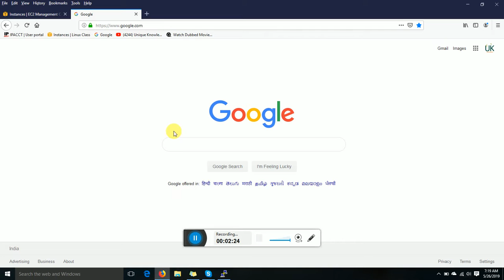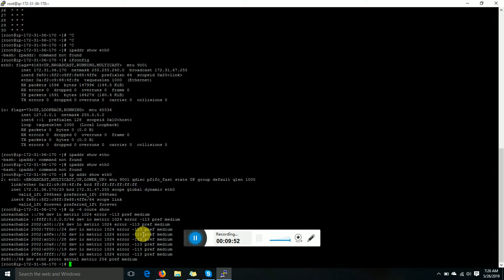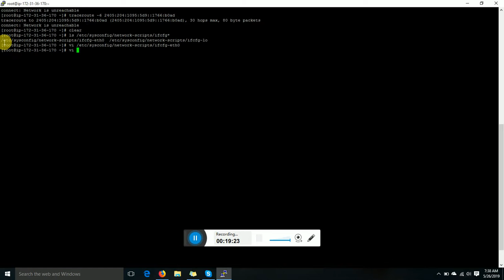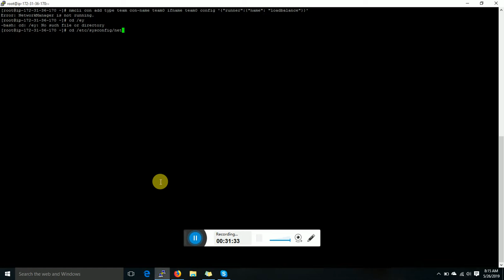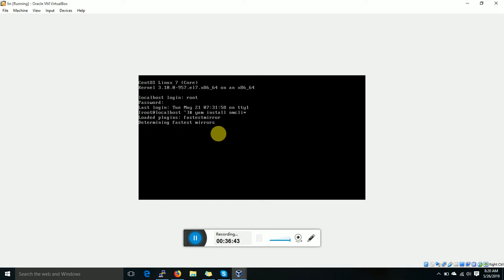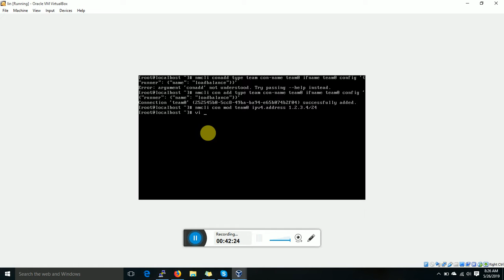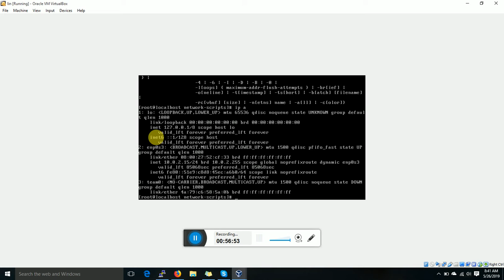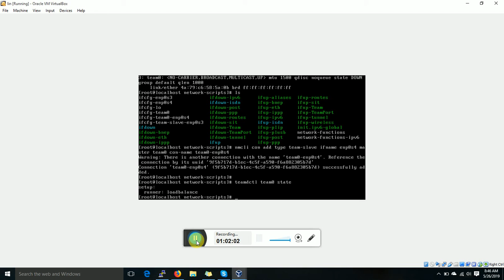IPV6 Addresses and Network teaming